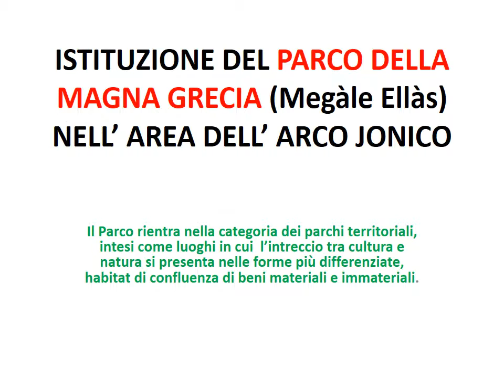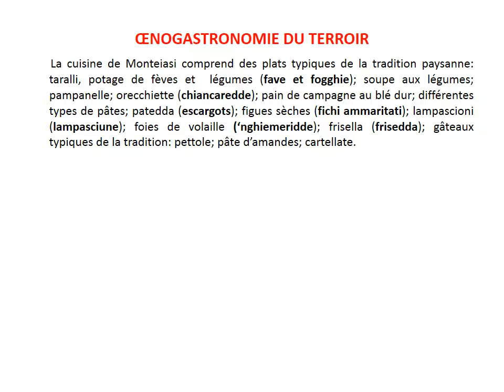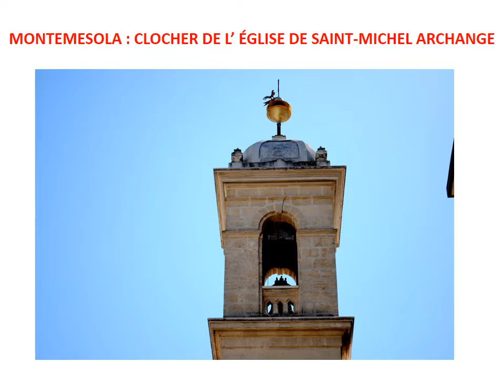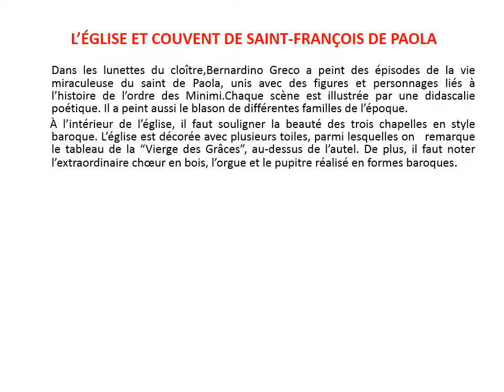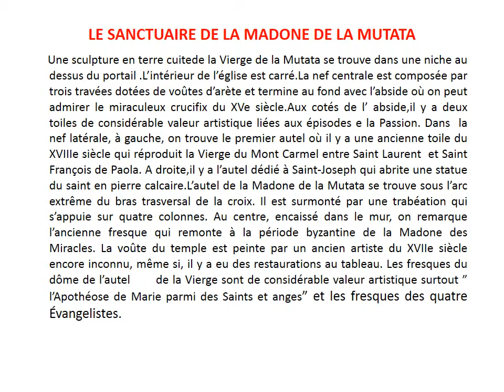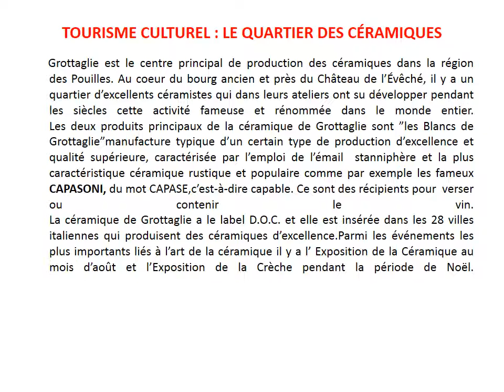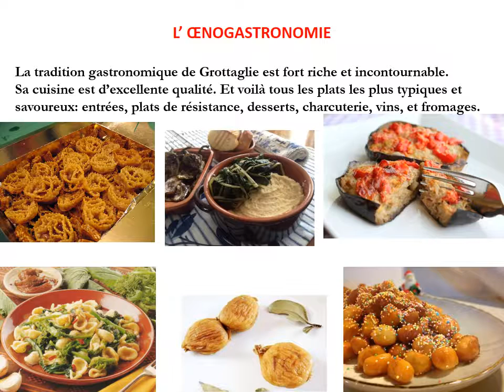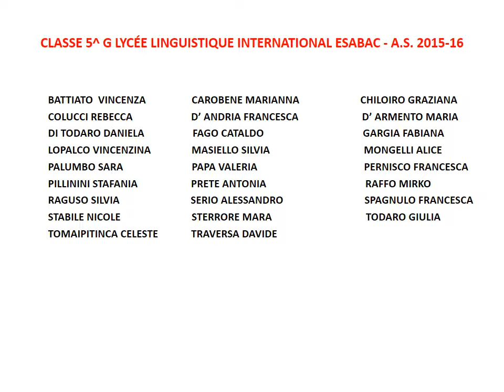Itinerario turistico la via delle ceramiche in lingua francese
Progetto  Itinerario turistico ed enogastronomico della provincia di Taranto in lingua francese realizzato dai docenti prof. Sergio Mulas e Sabine Scheck in collaborazione con la classe 5G ESABAC